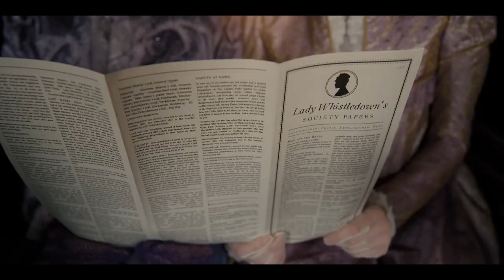Maestro P. Schuessler - Spitfire Audio Bridgerton Scoring Competition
Spitfire Audio Competition with my Composition matching with the visuals and a great Main Title Sounddesign.